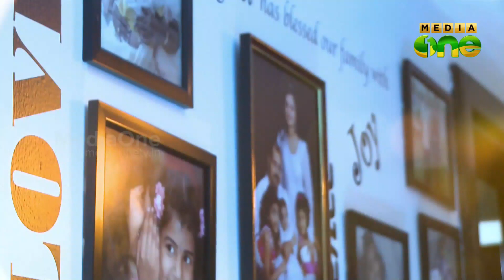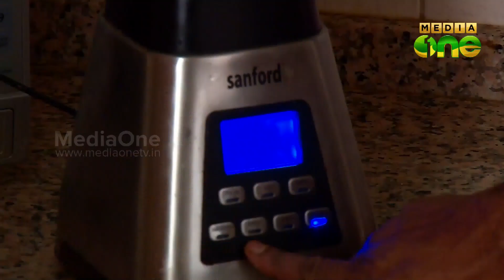Treat - Chef Anil Kumar's Cookery Show (Episode 151)